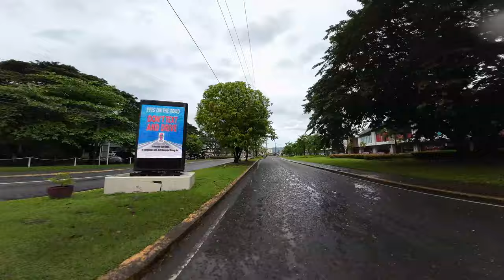A Drive from Subic Freeport -to- Infanta, Pangasinan (via Olongapo-Bugallon Rd, Zambales Segment)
TIMESTAMPS:
00:00 - Rizal Hwy (Inside Subic Freeport)
03:37 - Manila Av
04:05 - Dewey Av
04:48 - Kalaklan Gate (Exiting Subic Freeport Zone)
05:04 - Kalaklan Bridge
05:12 - Olongapo-Bugallon Rd (Olongapo City)
10:07 - Subic Town (Zambales)
14:44 - Subic Poblacion
22:24 - Municipality of Castillejos
25:20 - Castillejos Poblacion
30:06 - Municipality of San Marcelino
34:09 - San Marcelino Poblacion
34:20 - San Marcelino Junction  (Turn Left leads to San Antonio Town, Straight is San Antonio Bypass Rd)
37:22 - Municipality of San Narciso
43:48 - San Narciso Junction (Left leads to San Antonio Town, Right leads to San Narciso Poblacion)
44:45 - San Narciso Poblacion
46:53 - Maculcol Bridge (Entering San Felipe Town)
47:48 - Municipality of San Felipe
50:59 - San Felipe Poblacion
59:11 - Municipality of Cabangan
1:03:19 - Cabangan Poblacion
1:10:05 - Municipality of Botolan
1:19:30 - Bucao Bridge
1:22:56 - Botolan Poblacion
1:28:18 - Bancal Bridge (Entering Iba Town)
1:28:48 - Municipality of Iba (Capital of Zambales)
1:30:09 - Entering GOVIC Hwy (Bypassing the Iba Poblacion)
1:36:10 - Back to Olongapo-Bugallon Road
1:40:13 - Amungan Junction (Straight leads to Palauig Town, Right to Masinloc)
1:43:37 - Marangla Bridge
1:49:25 - Junction (Left leads to Palauig Town, Straight to Masinloc)
1:52:32 - Salaza Bridge
1:57:31 - San Lorenzo Bridge (Entering Masinloc Town)
1:57:40 - Municipality of Masinloc
2:08:11 - Bear left leads to Masinloc Town Proper, Straight leads to Pangasinan
2:10:17 - Baloganon Bridge
2:17:35 - Lauis Bridge (Entering Candelaria Town)
2:17:52 - Municipality of Candelaria
2:21:28 - Left turn leads to Candelaria Town Proper
2:22:20 - San Vicente Bridge
2:28:25 - Uacon Bridge (Entering Sta. Cruz Town)
2:28:35 - Municipality of Sta. Cruz
2:29:47 - Lucapon Bridge
2:34:21 - Bayto Bridge
2:38:13 - Pamalabawan Bridge
2:41:05 - Lipay Bridge (Entering Sta. Cruz Poblacion Area)
2:41:24 - Sta. Cruz Public Market Area
2:49:31 - Zambales COVID Border Control Checkpoint
2:49:49 - Nayum Bridge (Zambales-Pangasinan Border)
2:50:15 - Pangasinan Welcome Arch
2:50:27 - Municipality of Infanta (Pangasinan)
2:51:59 - Infanta, Pangasinan (Poblacion Area)

Video Equipment: DJI ACTION 3